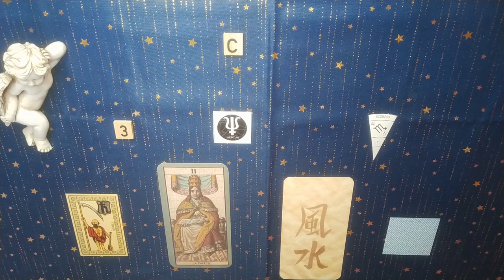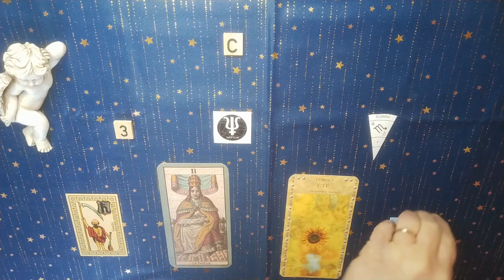La voyance des prénoms - Lettre C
Bonjour,

Voici une voyance des prénoms. Aujourd'hui cette vidéo est destinée à ceux dont le prénom commence par la lettre C ou contient la lettre C.

Stéphane

▬▬▬▬▬▬▬ LES CHAPITRES ▬▬▬▬▬▬▬
00:00 Introduction
00:18 Générique de début
00:39 Le Chiffre
01:09 La Planète
01:33 La Maison Astrologique
02:17 Oracle de Belline
02:36 Tarot de Marseille
02:56 Feng-Shui
03:18 L'Animal Totem
03:46 Générique de fin

▬▬▬▬▬▬▬ REALISATION, TOURNAGE, MONTAGE ▬▬▬▬▬▬▬
Callis Aspera

▬▬▬▬▬▬▬ CREDITS ▬▬▬▬▬▬▬
Générique